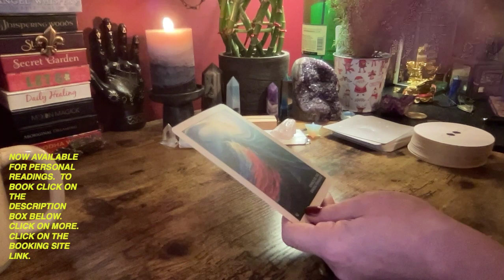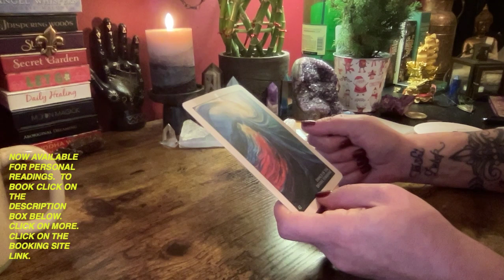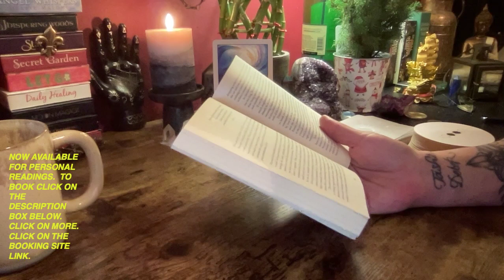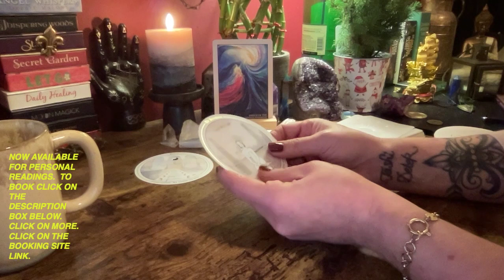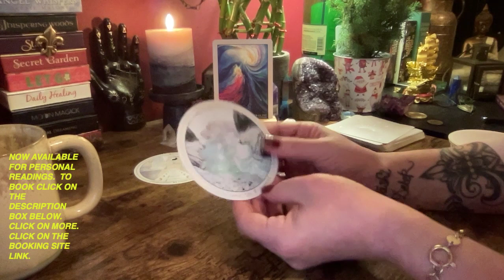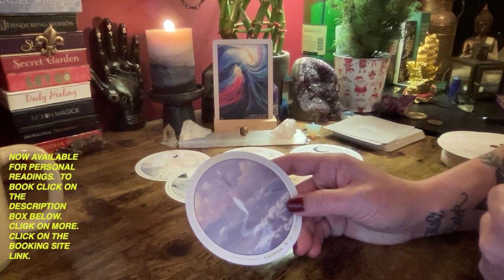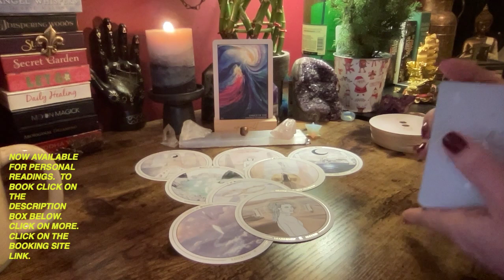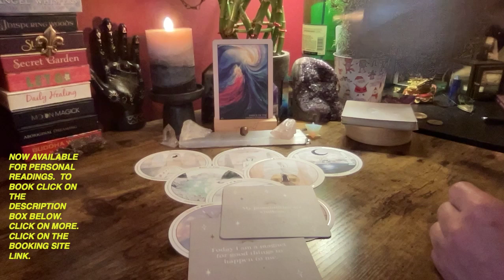CANCER ~ UNDERSTANDING AND PROFOUND CHANGE ~ 2024 TAROT READING